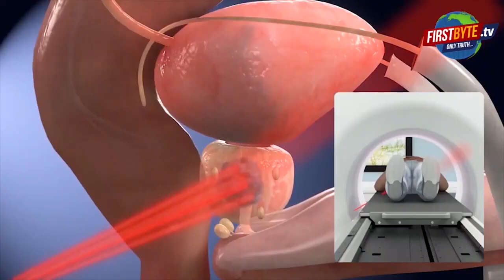ट्रांस यमुना केमिकल फैक्ट्री में भीषण आग First byte.tv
हापुड़ मेरठ सीमा पर स्थित है फैक्ट्री

धीरखेड़ा औद्योगिक क्षेत्र में हुआ यह हादसा

दर्शन गोयल की है यह केमिकल फैक्ट्री

आग के बाद बड़ी मुश्किल से फंसे लोग निकले

मेरठ व गाजियाबाद से बुलाई गई फायर ब्रिगेड